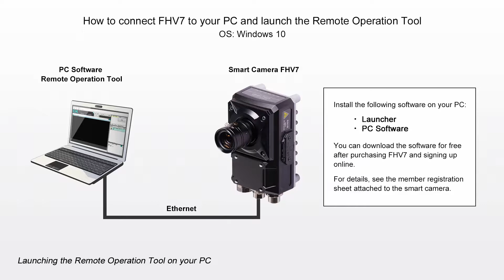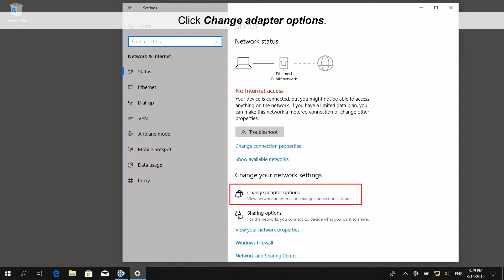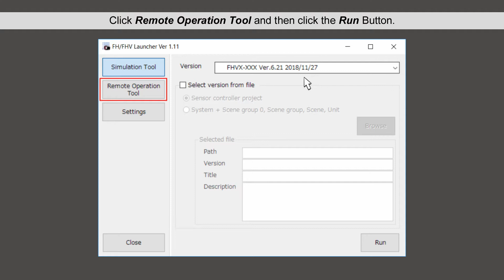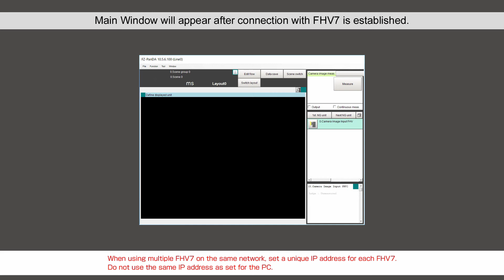[한국오므론제어기기] 스마트 카메라 FHV7 시리즈 설치 가이드 (ENG)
스마트 카메라 FHV7 시리즈가 출시 되었습니다.
자세한 정보는 한국오므론제어기기 홈페이지를 확인해주세요!